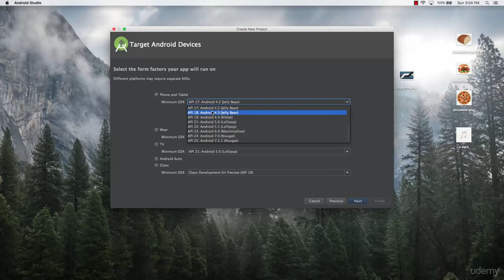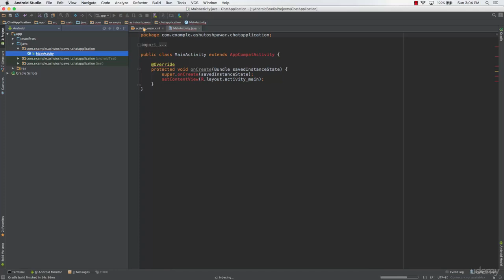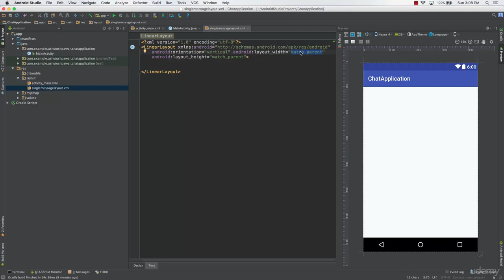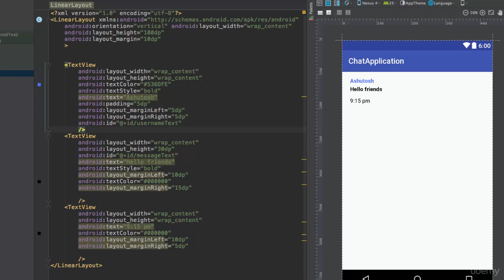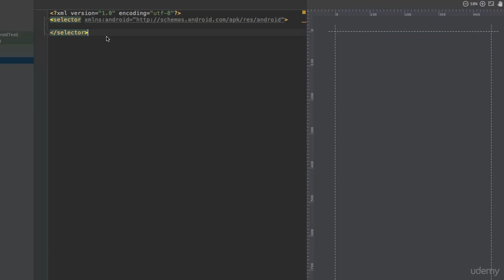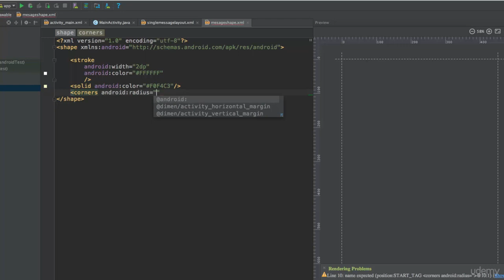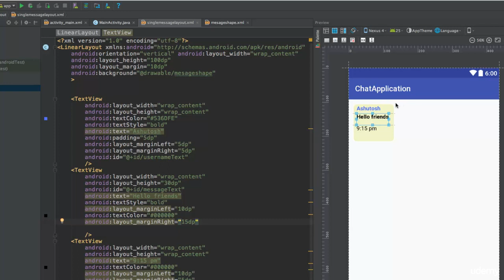Make Android chat application tutorial step by step 2018 Lecture 1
Lecture 1 Make Android chat application tutorial step by step 2018
Using android studio build a app for you step  by step
Android chat application
Android chat application tutorial
Android chat application tutorial step by step 2018